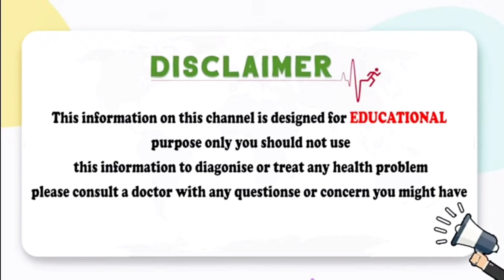ప్రేగ్నన్సీలో TIFFA స్కాన్ ఎందుకు తీస్తారు? | TIFFA Scan | Target Scan | Anomaly Scan in Pregnancy